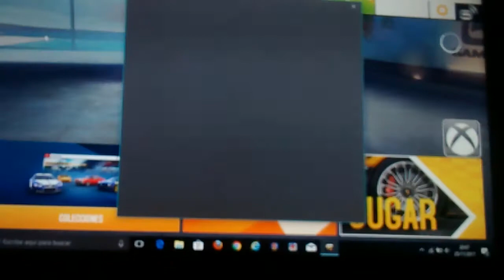Nuevo juego de coches 😎😎😎